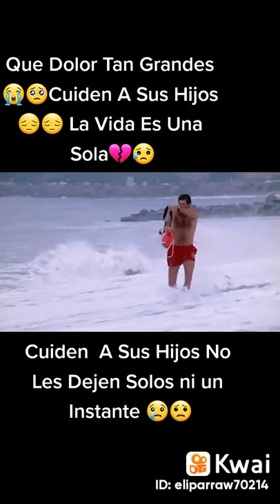27 de agosto de 2022